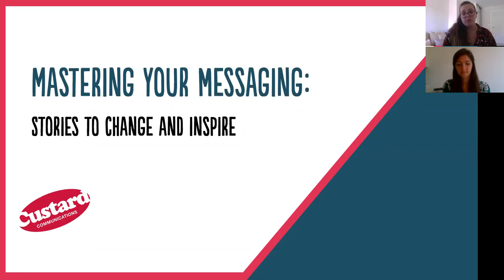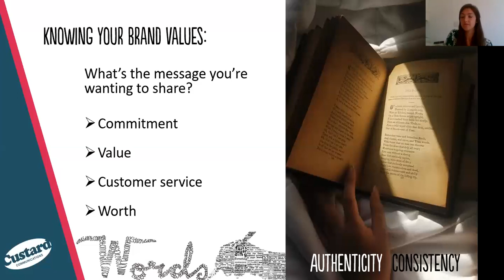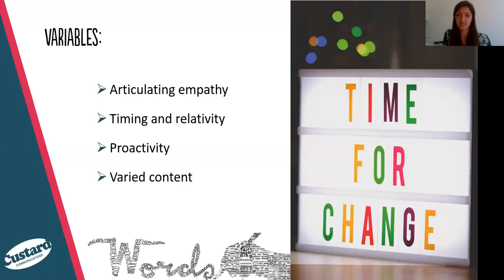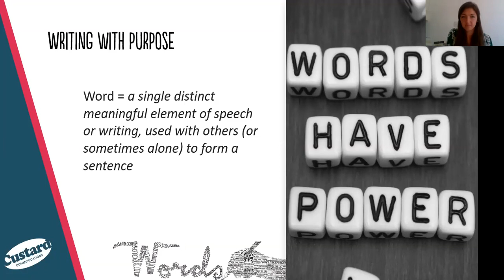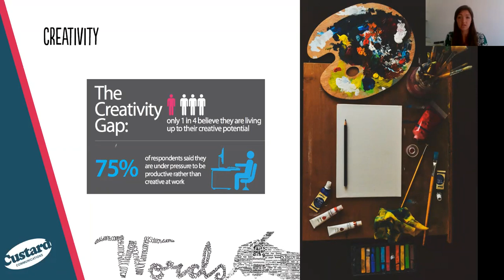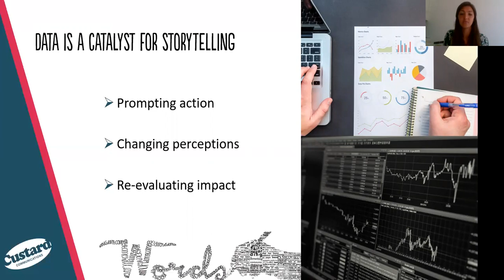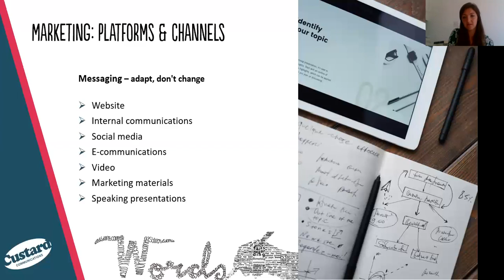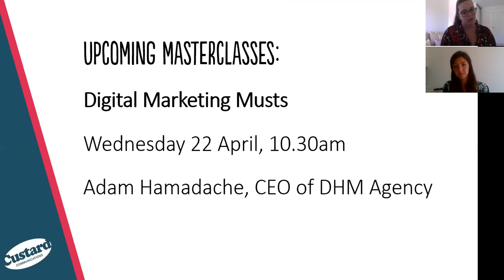Custard Masterclass: Mastering Your Messaging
In this webinar you'll understand how to unpick your brand narrative through the choice and implication of words in storytelling, drawing upon the most used words in the industry to decode marketing efforts and their effectiveness in shaping a brand personality.

Key learnings:
- Understand how to establish your brand personality within your messaging
- Learn how to spot and tell stories throughout your marketing
- Discover the best ways to share your brand personality

Speakers:
Anna Wolfram, account manager, Custard Communications
Georgia Ward, head of marketing, Custard Communications